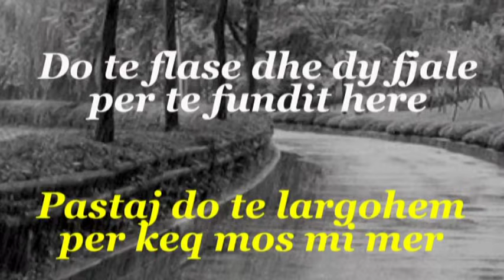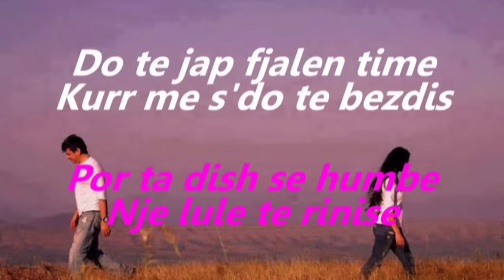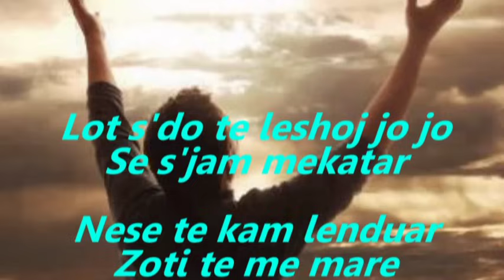Artan Xhija - Lot s'do te leshoj (Official Lyrics Video)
Artist : Artan Xhija "Lot s'do te leshoj"
Music & Lyrics : Artan Xhija
Publisher : Almus Music